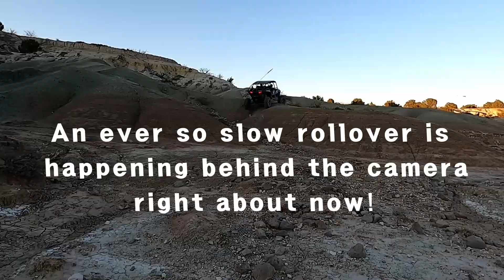Lake Mackenzie UTV Trails | Roll Over/ Riding The Trails | Part 2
Now that you know how to get to Mackenzie now see what the trails are like!